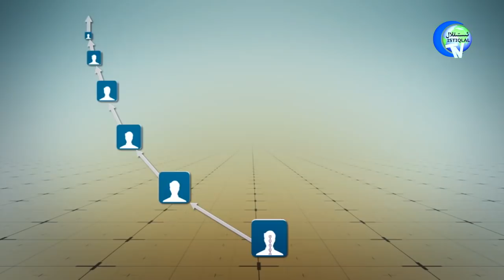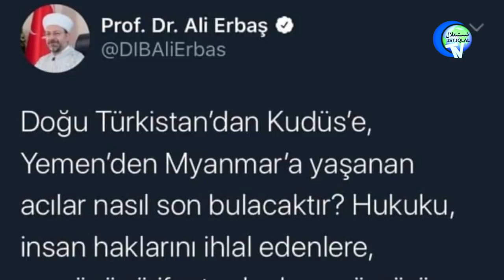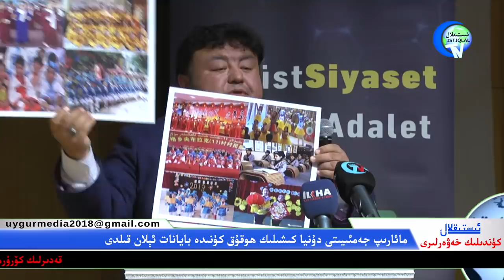ئىستىقلال كۈندىلىك خەۋەرلىرى 2019-12-11 خۇڭكۇڭدىن كىيىن شەرقىي تۈركىستان مۇ؟